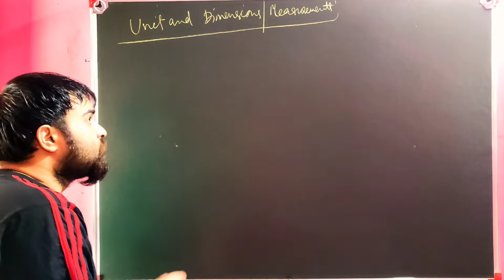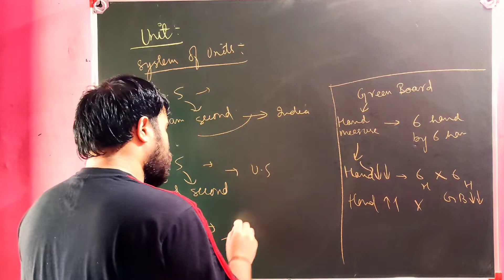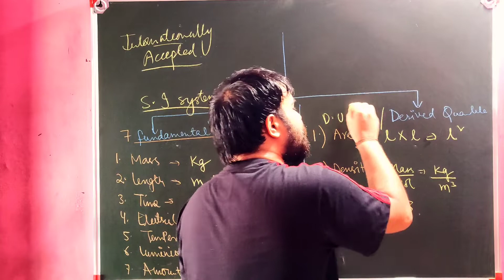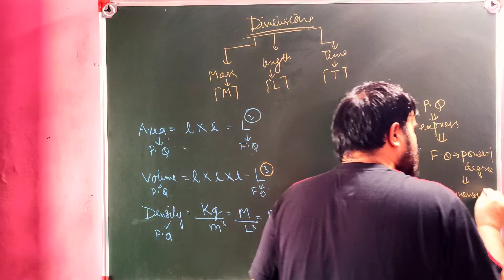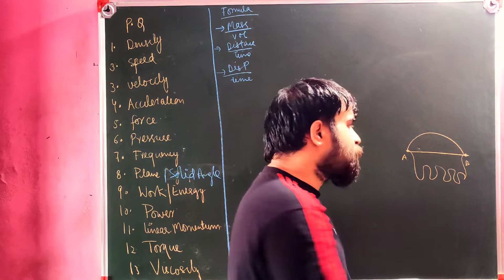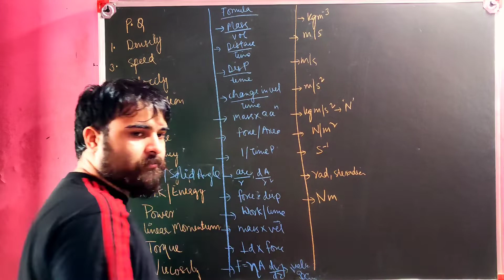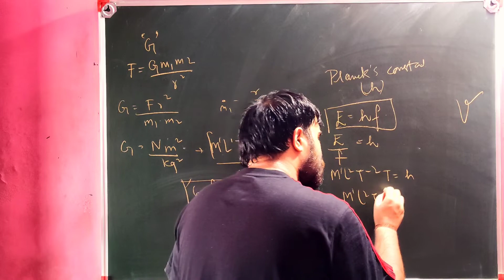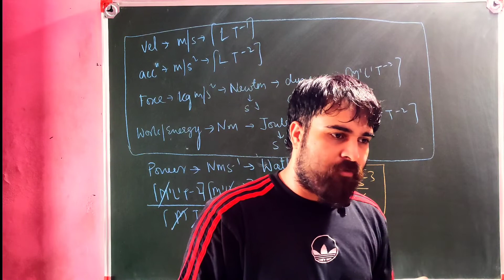Units and measurements | Dimensions of physical quantities |Class 11 physics chapter 2| IIT-JEE/NEET